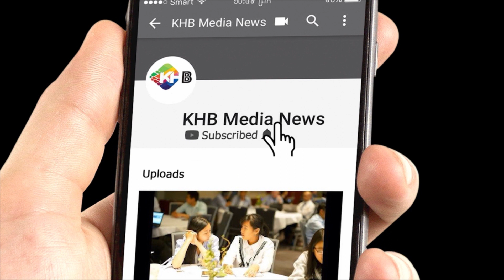ក្រុមហ៊ុនឥណ្ឌូនេស៊ីសាងសង់ផែធ្យូងថ្មនៅវៀតណាម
ក្រុមហ៊ុនឥណ្ឌូនេស៊ី PT Intra Asia Indonesia នឹងសាងសង់កំពង់ផែធ្យូងថ្មមួយ នៅ​ភាគខាងត្បូងនៃប្រទេសអាស៊ីអាគ្នេយ៍ នេះបើយោងតាមកាសែត Jakarta Post ។

- ទស្សនាវីដេអូផ្សេងៗទៀត៖